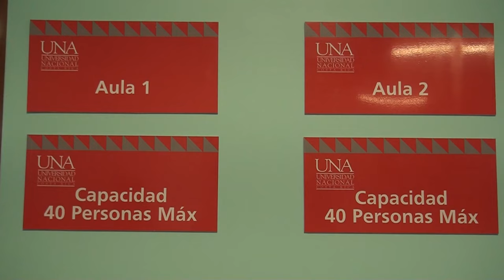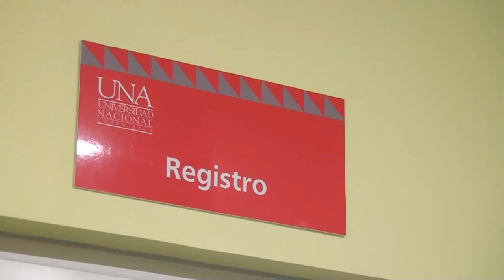UNA sede Brunca trabaja para abrir una nueva ingeniería sobre calidad y herramientas tecnológicas